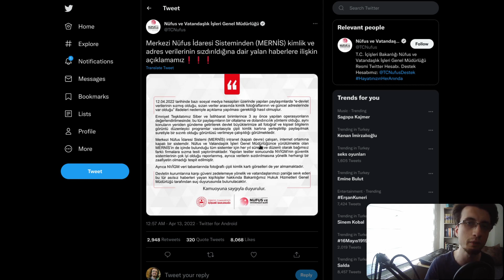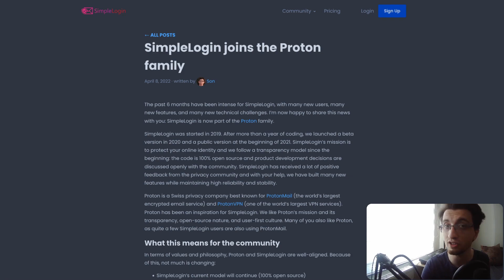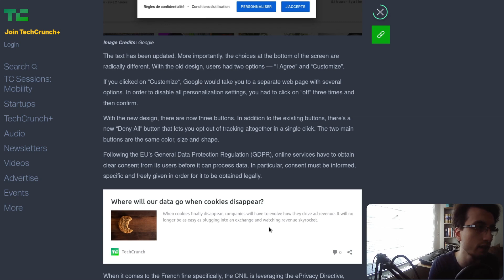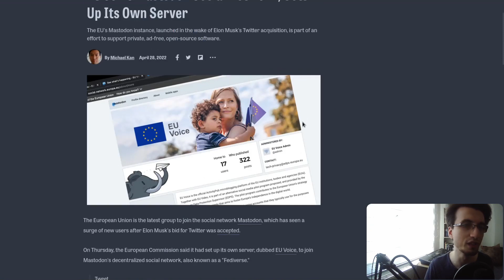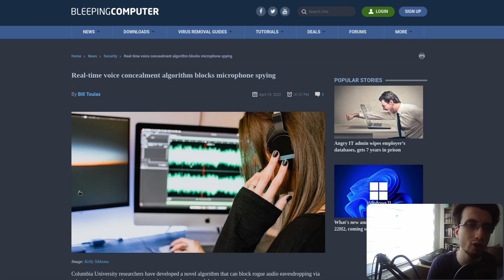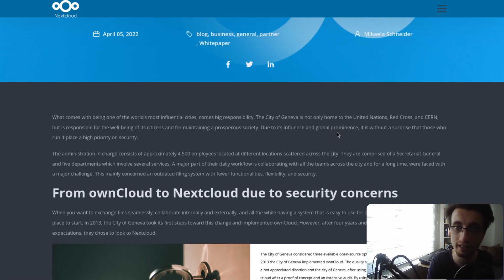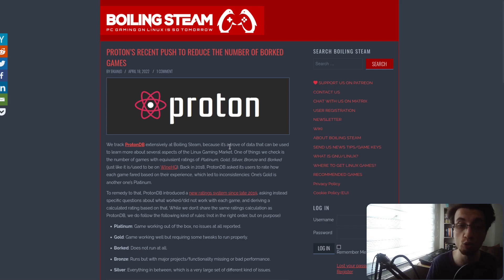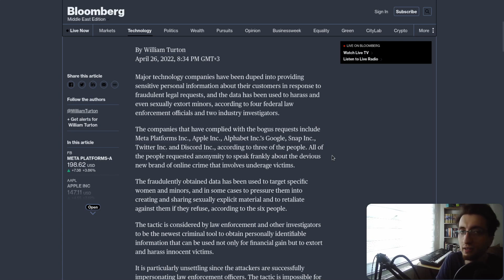Kimlik Bilgileri Sızmadı - Gizlilik Raporu Nisan 2022 Gündem Değerlendirmesi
0:00 Giriş
1:07 Başlıktaki haber
1:53 Veri İhlalleri
5:08 Şirket
20:35 Araştırmalar
23:38 Siyasi
25:55 Özgür Yazılım ve Açık Kaynak
35:28 Diğer
39:23 Kapanış